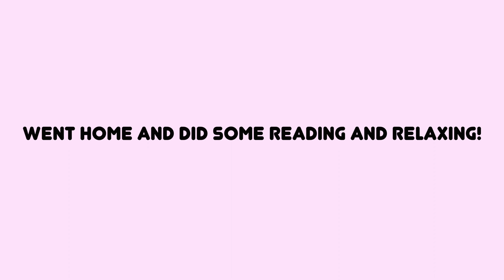Last Week of Summer | SWIMMING, WATERPARK, DENTIST APPOINTMENT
All Current Amazon Obsessions

F R E E  S T U F F:
♡ Capital One Card // Earn a one-time $150 cash bonus once you spend $500 on purchases within the first 3 months from account opening
♡ Chase // Get up to $350 cash bonus for opening a saving and checking account

♡WHERE I GOT♡
everything I got on AMAZON